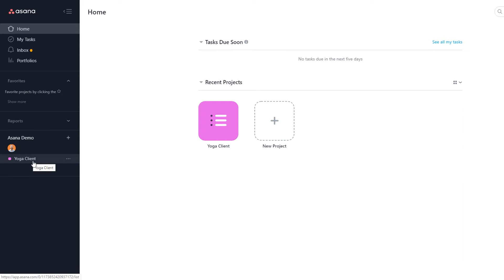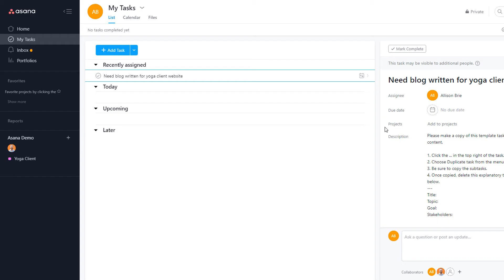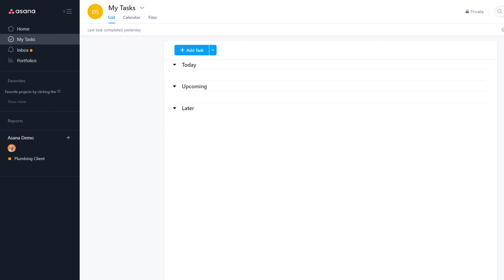Guest Access in Asana - Can They See All Members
If you invite someone into a project in Asana, are you wondering if they can see all the other members under that team or workspace? What if you have a client and you only want them to see their project, is that possible?

If you're looking to get more value out of Asana.

In this video, I will show you if an outside Asana user can see other members assigned to other projects under the same workspace or team.